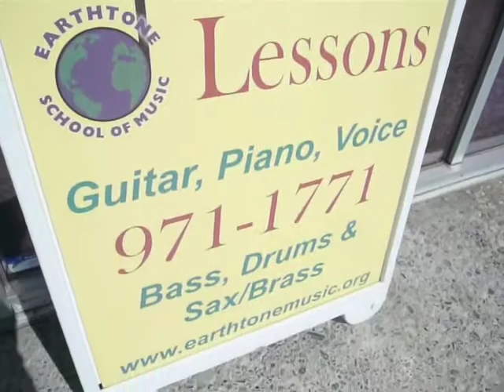Earthtone School of Music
Music school offering private music lessons in piano, guitar, voice, bass, drum-set, string instruments, brass and wind instruments, and group instruction programs.